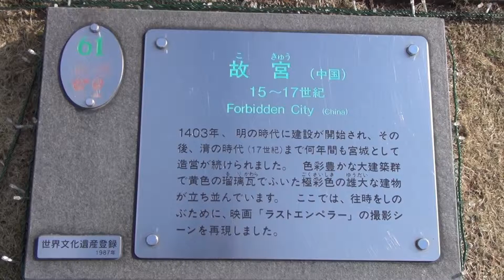Forbidden City(China)_故宮(中国) [15世紀-17世紀 miniature]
世界文化遺産登録1987年

1403年、明の時代に建設が開始され、その後、清の時代(17世紀)まで何年間も宮城として造営が続けられました。色彩豊かな大建築群で黄色の瑠璃瓦でふいた極彩色の雄大な建物が立ち並んでいます。ここでは、往時をしのぶために、映画「ラストエンペラー」の撮影シーンを再現しました。